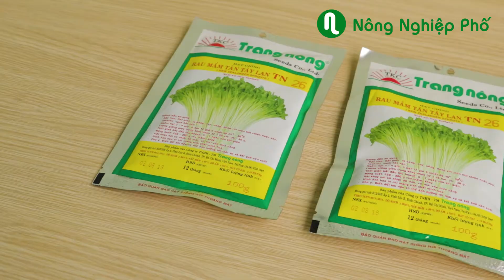COMBO TRỒNG RAU MẦM TẠI NHÀ | nongnghieppho.vn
Combo sản phẩm trồng rau mầm tại nhà được thiết kế với các sản phẩm kệ ba tầng trồng rau bằng nhựa, hạt giống, xơ dừa trồng rau mầm và cả bình tưới. Gói combo được thiết kế với đầy đủ các sản phẩm cần thiết cho việc trồng rau mầm. Gói combo thích hợp cho người đam mê trồng rau nhưng ít thời gian, không gian trồng nhỏ hẹp, người mới bắt đầu tập trồng rau sạch.